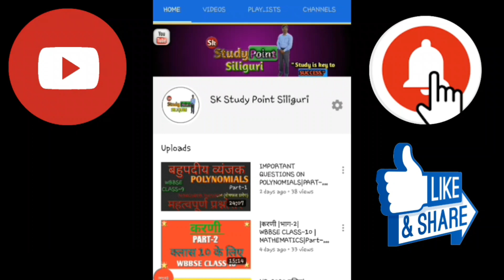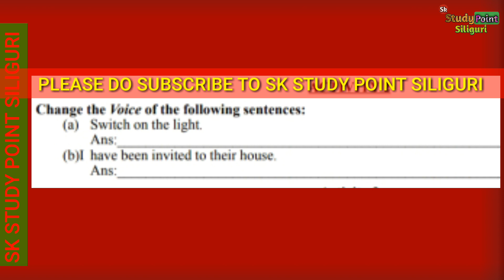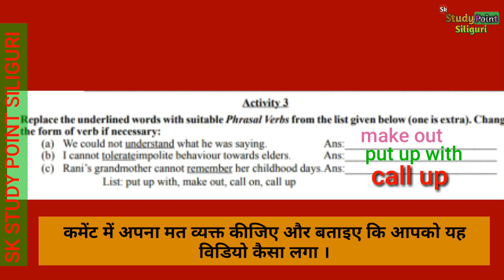CLASS 10|MODEL ACTIVITY TASK ENGLISH PART1|WBBSE BOARD|MAT1|SK STUDY POINT SILIGURI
CLASS 10|ENGLISH|PART 1|MODEL ACTIVITY TASK |WBBSE CLASS 10|ONLINE CLASS|SK STUDY POINT SILIGURI

इस विडियो में आप Model ACTIVITY TASK के English (PART1/PHASE1) के प्रश्नोत्तर को देख पाएंगे।

TIMESTAMPS:
0:00 About SK Study Point Siliguri/Intro
0:19 MAT ACTIVITY 1
1:00 MAT ACTIVITY 2
1:36 MAT ACTIVITY 3

MODEL ACTIVITY TASK CLASS 10 HINDI MEDIUM STUDENTS के लिए:-

कृपया कर ज्यादा से ज्यादा लोगों को SHARE करें ताकि हमारे हिन्दी माध्यम वाले छात्रों पश्चिम बंगाल बोर्ड द्वारा दिए गए MODEL ACTIVITY TASK को हल / उत्तर कर सके।